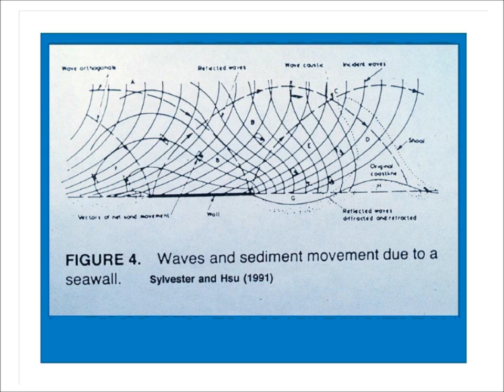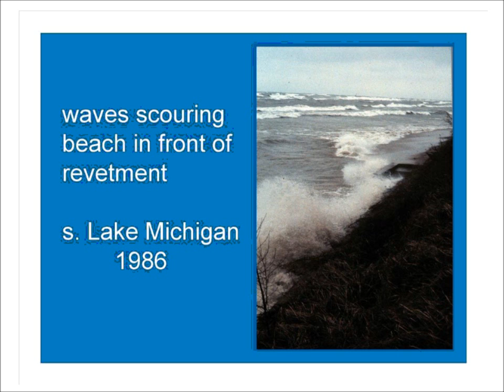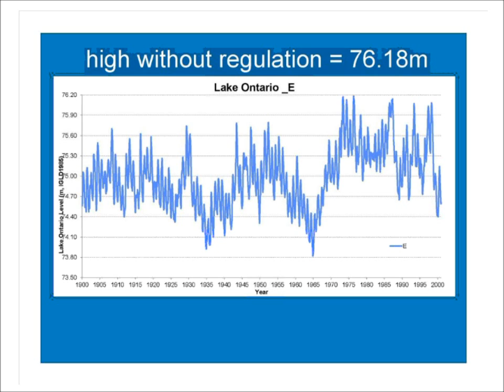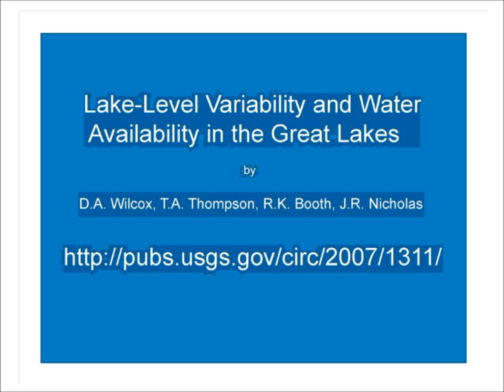Doug Wilcox explains shoreline building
In a presentation for the International Joint Commission, Doug Wilcox describes shoreline building processes and provides examples of shoreline building on unregulated Great Lakes.